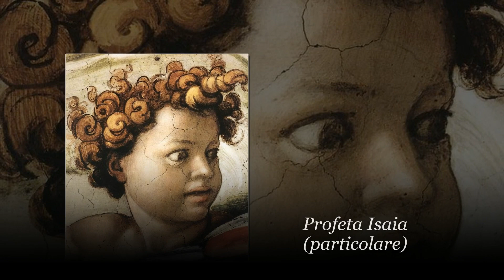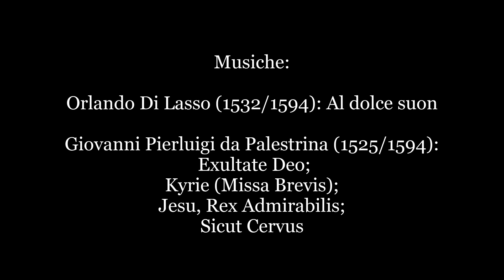volta cappella sistina 2017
Questo breve video è stato concepito per gli alunni della scuola secondaria di I° grado. Non ha la pretesa di essere esaustivo, ma solo di mostrare a grandi linee un'opera che sicuramente andrebbe ulteriormente approfondita.
Spero quindi che possa essere un punto di partenza per cominciare a conoscere la pittura di Michelangelo.